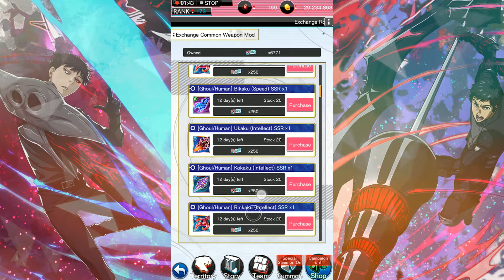|Tokyo Ghoul Re:birth|Black Reaper Summons, 100% BR showcase & oh ye WHERE IVE BEEN!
It is i, the geklord. i ruined my descriptions for all my old videos, anything older than 10-25-23  will have this description.